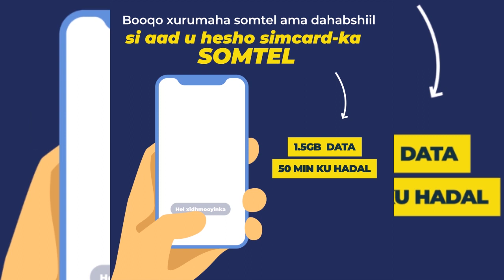Xildhibaan Xasan " Waxaan ka xumahay In Wasiirka uu inkiraad ku sameeyo Su'aal aan horey u weydiyey.